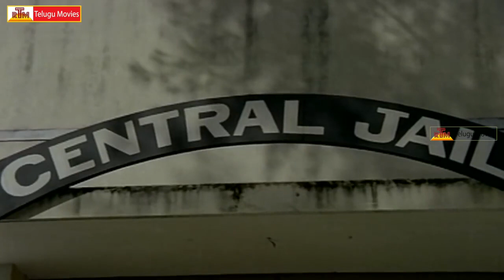Krishnam Raju And Super Star Krishna Best Scenes - Yuddham Movie Scenes